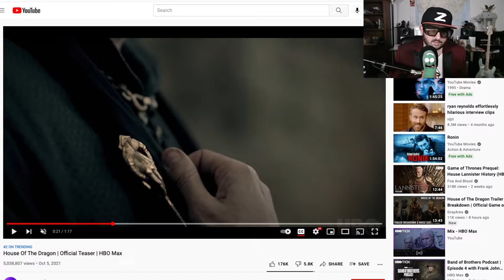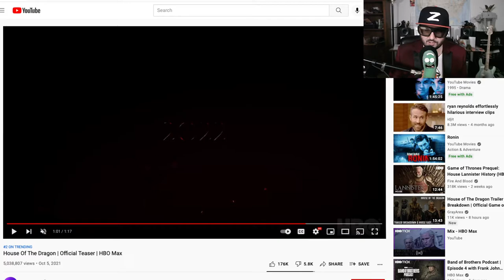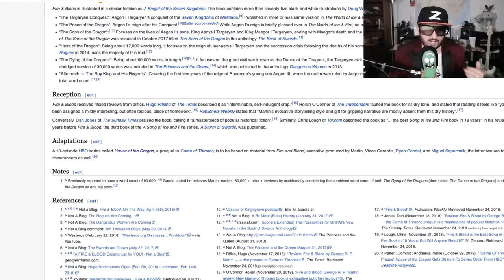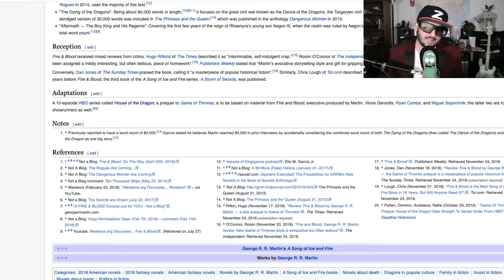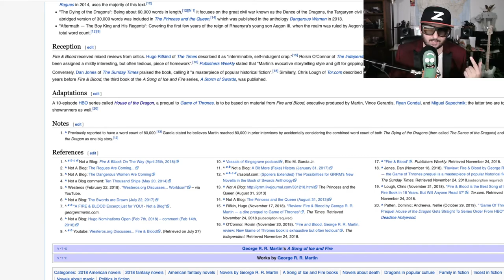House of the Dragon, Game of Thrones Teaser Reaction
Games of Thrones and HBO Max has a prequel that will actually see the light of day.  It's called House of the Dragon and takes place 200-300 years prior to GOT.  Based on the George R.R. Martin novel Fire and Blood will this bring that GOT magic or collapse under the weight.  Who knows?